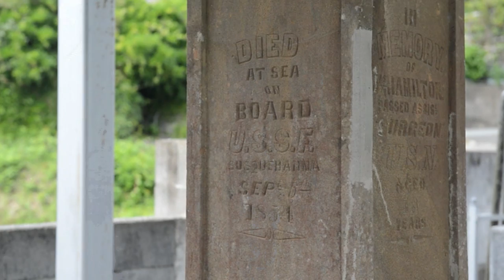77TH Annual Black Ship Festival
Sailors from Fleet Activities Yokosuka and citizens from the town of Shimoda, Japan, gathered to celebrate the start of the friendship between America and Japan at the 77TH Annual Black Ship Festival.